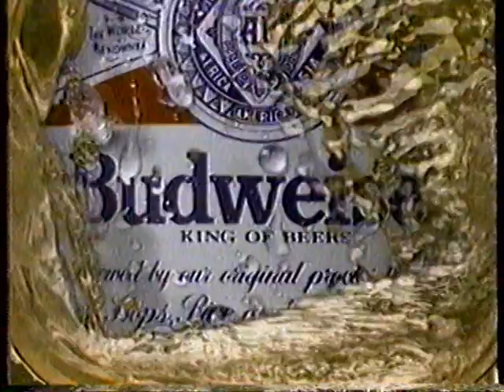1989 Budweiser "Indy Cars, Football" TV Commercial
The commercial originally aired on July 20th, 1989. It was shown during the broadcast of the tv show "The Equalizer". It was broadcast on KTSP Channel 10 in Phoenix.